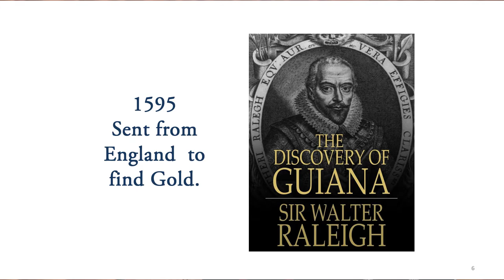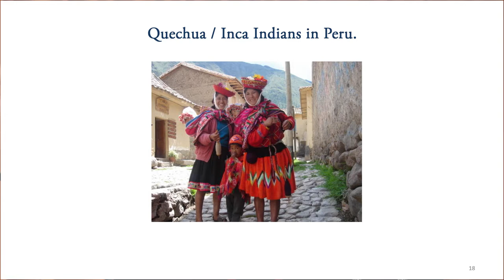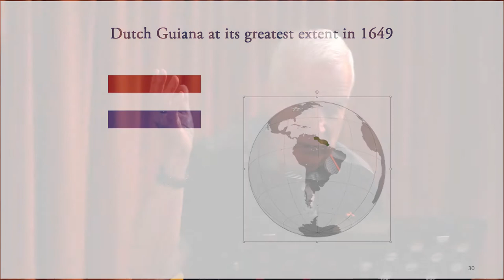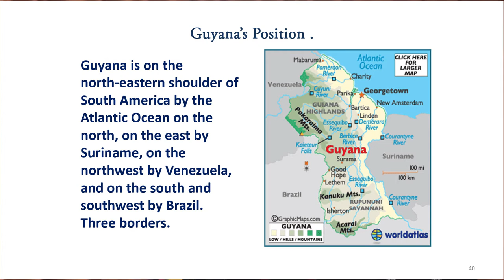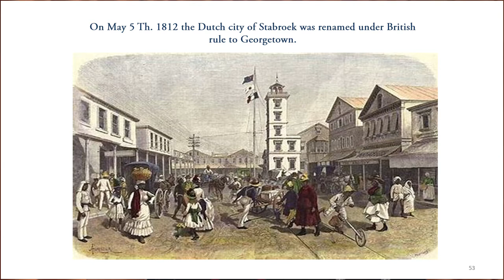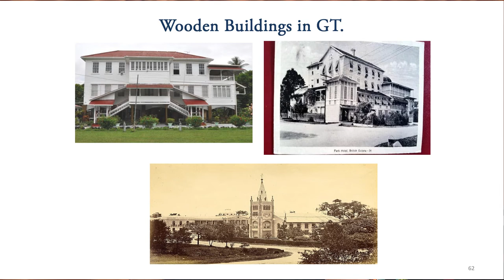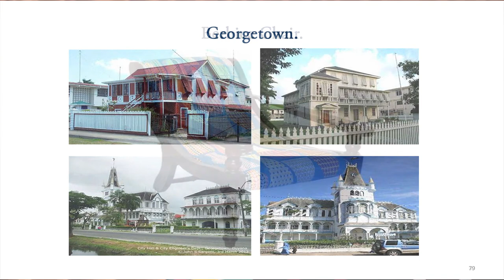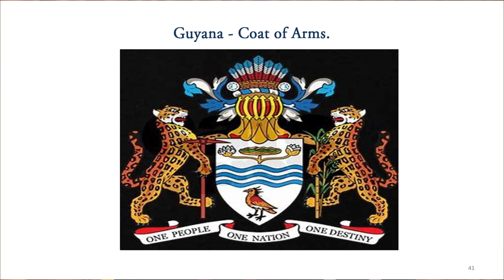The Legend of El Dorado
Timothy Mew presents 'The Legend of El Dorado'

El Dorado City of Gold was said to be found near to Lake Parime. Explorers searched parts of Columbia, Brazil, Venezuela and Guyana. The most famous, Sir Walter Raleigh sponsored four voyages to Guyana, where he believed El Dorado was to be found.

Grab a drink and a snack, sit back and relax, the story is one of mystery and excitement!

Camera:
BMPCC 6K Pro
Rokinon 14mm T3.1 (ultra wide angle)
Rokinon 24mm T1.5(wide angle)
Rokinon 35mm T1.5 (medium shot)
Rokinon 50mm T1.5 (close up)
Canon 70-200mm F4 (zoom lens)

Sony A7III
Song EF to E Mount Adapter (to fit Rokinon Lenses) (manual)

Lighting:
Nanlite Forza 60 LED
Nanlite Forza 60 Softbox Diffuser
Nanlite Pavotube RGB LED
Apreture MC Mini RGB LED

Audio:
Rode NT1-A
Focusrite Scarlett Solo
Presonus Eris 5
Sennheiser HD 280 Pro

Editing:
M1 MacBook Pro
Ryzen 3900x 12 core CPU
Nvidia RTX 2060